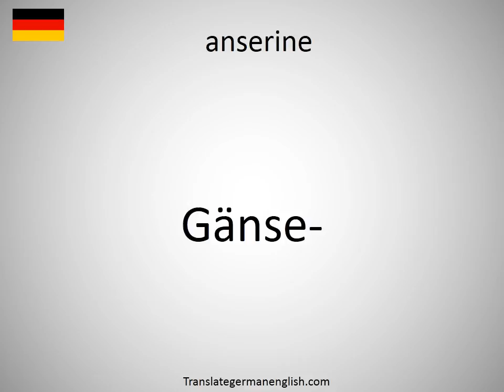How to say anserine in German?